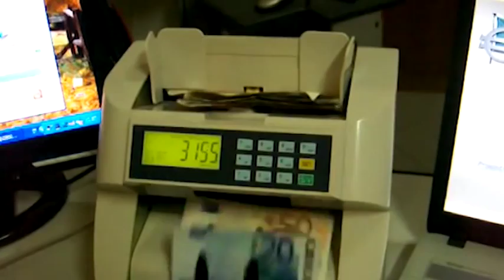Banca Valdichiana, convegno ad Arezzo sulla normativa antiriciclaggio